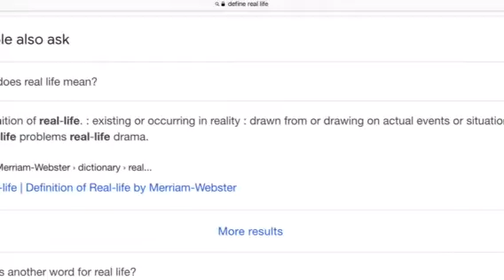Is Zack Snyder to blame for YouTube Civil War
Just my 2cents (Opinion) on what’s happening inside the YouTube World! Who is to blame?